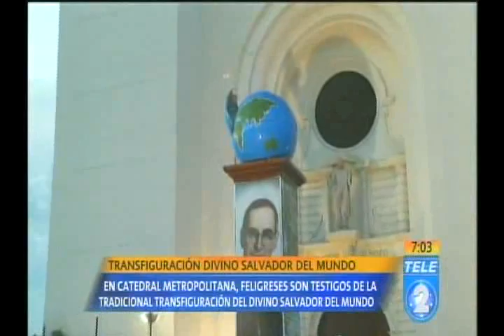Transfiguración Divino Salvador del Mundo